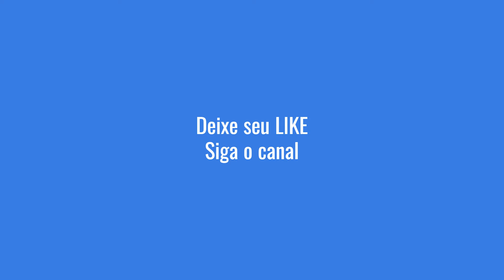Como vai será Maçonaria em 2050? A IA me Respondeu.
Claro aqui está uma descrição que você pode usar para o seu canal no YouTube, que aborda a Maçonaria com o uso de inteligência artificial:

Bem-vindo ao Canal IAMçonaria! Somos um canal dedicado a desvendar os segredos da Maçonaria com uma abordagem única e inovadora, impulsionada pela inteligência artificial. Nossa missão é levar conhecimentos raramente tratados em lojas maçônicas tradicionais e compartilhá-los com todos, sejam vocês iniciados ou não.

O Que Você Pode Esperar:

1 - Exploração Profunda da Maçonaria: Nossos vídeos mergulham profundamente nos princípios, história e simbolismo da Maçonaria, proporcionando uma compreensão única dessa antiga ordem.

2-- Análises com Inteligência Artificial:  Utilizando a tecnologia de ponta, nossa inteligência artificial desvenda mistérios e analisa dados históricos, ajudando a iluminar aspectos pouco conhecidos da Maçonaria.

-3 - Cultura e Elevação Espiritual: Acreditamos que o conhecimento é a chave para o crescimento pessoal. Nossos vídeos buscam elevar a cultura, estimular a reflexão e promover o desenvolvimento espiritual.

3 - Acesso Universal: A Maçonaria é uma fraternidade tradicionalmente reservada a poucos. No entanto, acreditamos que o conhecimento deve ser compartilhado com o mundo. Portanto, nossos vídeos são para todos, independentemente do seu nível de envolvimento na Maçonaria.

Junte-se a Nós:

Se você está sedento por conhecimento, se interessa pela Maçonaria ou apenas deseja expandir seus horizontes culturais, [Nome do Canal] é o lugar certo para você.

Descubra a riqueza da Maçonaria com uma nova perspectiva, tudo impulsionado pela inteligência artificial. Este é Canal IAMçonaria- onde a luz do conhecimento brilha para todos.